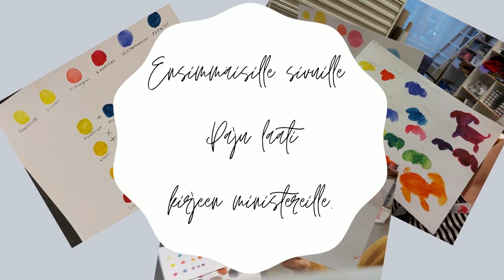Paju Annantalossa 7 – Kuvataide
Tule tutustumaan Annantalon toimintaan Paju Annantalossa -videosarjan mukana. Uusia videoita julkaistaan Youtube-kanavallamme keskiviikkoisin! Tällä kertaa Paju tutustuu Annantalossa toimivaan kuvataidekerhoon ja kuvittaa piirustusvihkon. ⁣Mitä Paju sen sivuilla haluaa ilmaista? 🎨

Videosarjan on tuottanut Annantalossa residenssitaiteilijana (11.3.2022 asti) toimiva muusikko-säveltäjä Laura Sippola tyttärensä Pajun kanssa. ⁣
Seuraa Annantaloa somessa @annantalo : ⁣
Esiintyjä: @Paju ⁣
Tuottaja: @laurasippola